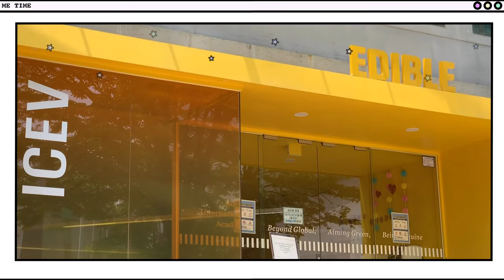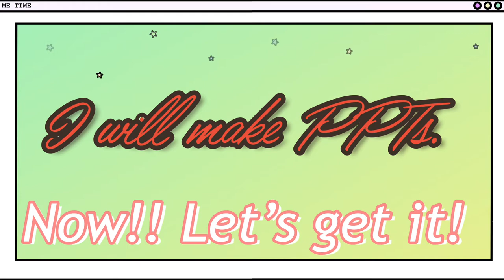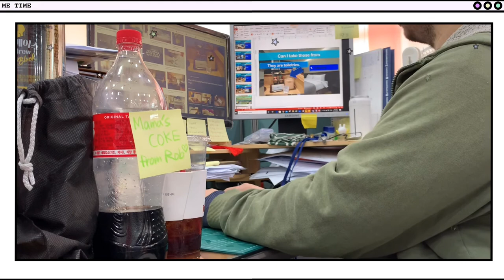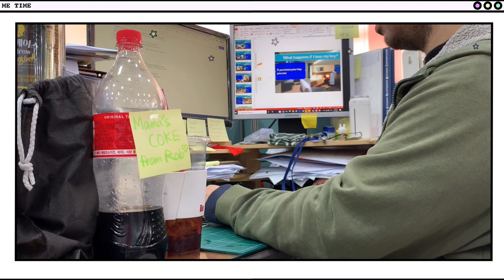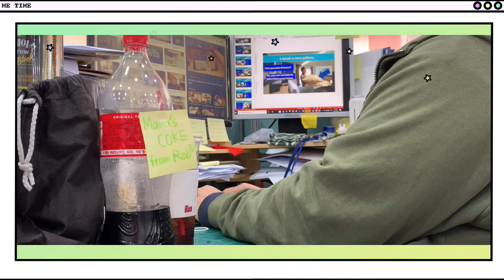Work Vlog + Classroom Deco in a hagwon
Today, I will decorate my classroom. Additionally, I will work on some PPTs.